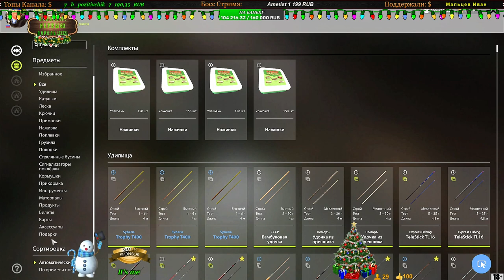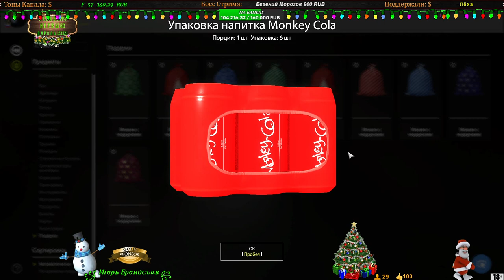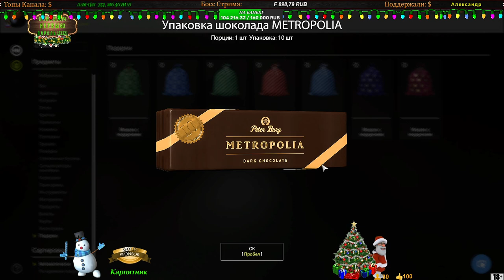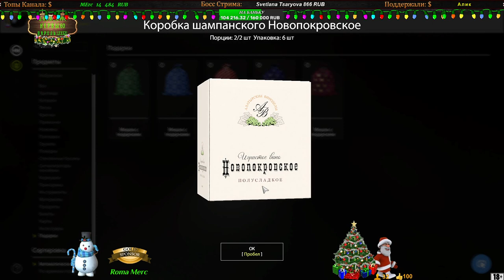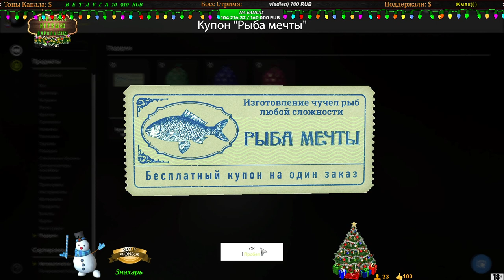Русская рыбалка 4 РР4 Rf4 🔴 ОТКРЫВАЕМ МЕШКИ! ЧУДО ПОДАРКИ 2021 ОТ РР4 🎣 ВАЛИДОЛ ПОД ЯЗЫКОМ ))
💰  КАРТА СБЕРБАНК 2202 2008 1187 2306
👉 Кто меня не знает?!) Я Константин. ИГРОВОЙ НИК: НЕРВЫ_60
🙂 МЕЧТА УСТАНОВИТЬ БАНЬКУ В ДЕРЕВНЕ 🌳🌲 КОПЛЮ ДЕНЕЖКУ НА ЭТО.
Без всяких наворотов и т.д.
🚧 НЕ ПОНРАВИЛСЯ КАНАЛ, ПРОСТО ПЕРЕКЛЮЧИТЕСЬ НА ДРУГОЙ.🚧
📶 Бат файл для определения порта рр4. Запуск от имени администратора, последние две цифры порт на котором ты находишься скачать можно
🔸 НАШИ ДРУЗЬЯ

🌎Полезные ссылки:
🔊На канале проигрывается музыка в исполнении, Виталия Подземного.
                           🚧ПРАВИЛА ЧАТА🚧
🔞18+
📛Выносить мозг стримеру, не желательно! Человек НЕРВНЫЙ ) Могу отправить в бан.
🚧 ПРАВИЛА РОЗЫГРЫШЕЙ 🚧
📛ДЛЯ ПОЛУЧЕНИЯ ПРИЗА НЕОБХОДИМО!
📛1●БЫТЬ ПОДПИСАННЫМ  НА КАНАЛ
💥Благодарю всех, кто помог мне обновить пк.
💻Конфигурация компьютера
●Мат. плата: MSI MPG X570 GAMING PLUS
●ЦП процессор: AMD Ryzen 7 2700
●Видеокарта: MSI GeForce GTX 1080 Ti 11 ГБ
●Оп Память: DDR4 Kingston HyperX 16ГБ
●SSD М2: Samsung 970 EVO Plus 500GB
●SSD: KINGSTON 120 ГБ
●HDD:WDC 1 ТБ
●Клавиатура: Bloody B3590R
                                           🔔  ❗ ТУРНИР ❗ 🔔